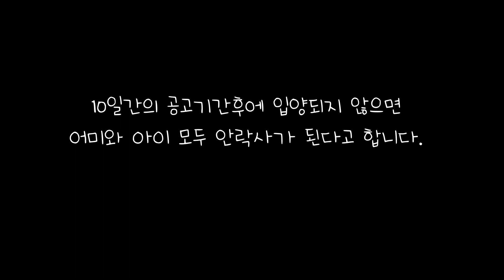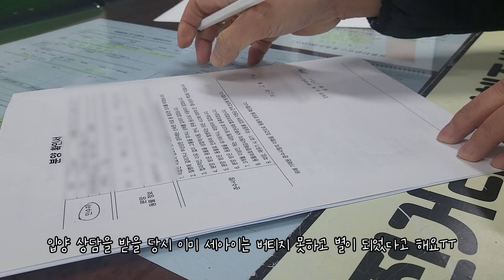태어나자마자 유기견도 서러운데 안락사대상이라니...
안락사 하루전에 어미와 젖먹이 아가들을 구조하였습니다.
어미는 8키로
아기는 400g(암컷), 500g(수컷)
태어난지 2주된 아이들이예요.

어미는 치료(중성화&체리아이)하고 아기들은 3차접종후에 입양보낼 생각입니다.

bgm.
🎵오늘의일기 Oneul - Lucky Day
🎵오늘의일기 Oneul - Hazelnut Cheesecake